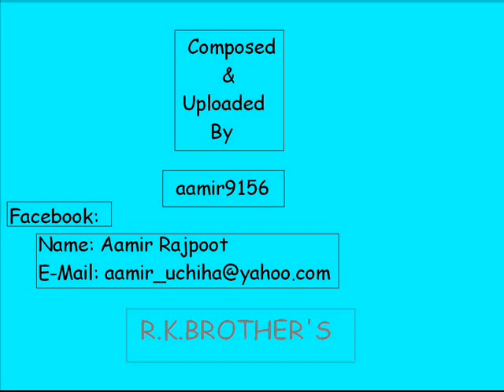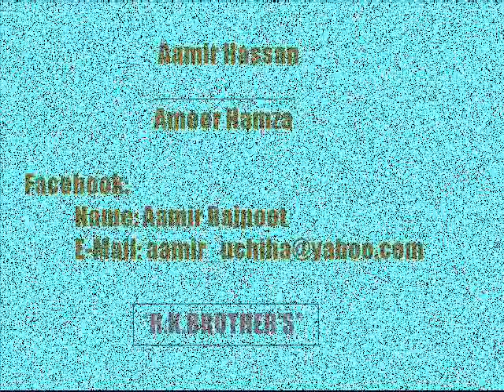Naruto Shippuden Ultimate Ninja Storm Generations Naruto vs Madara